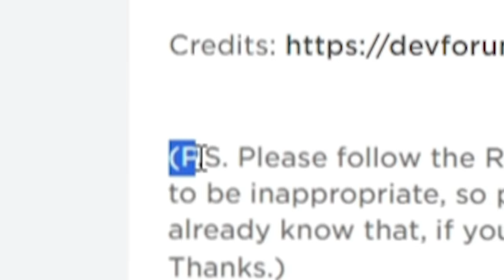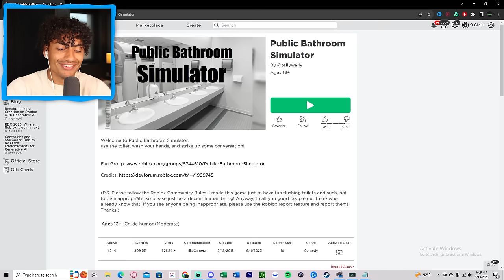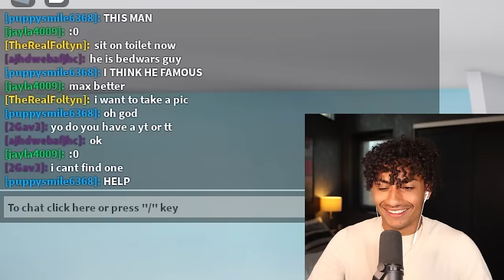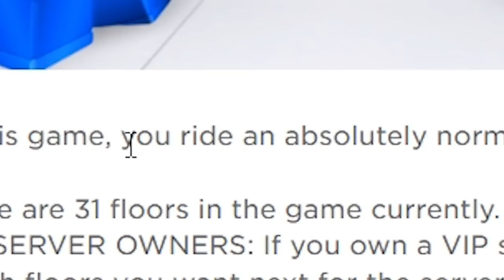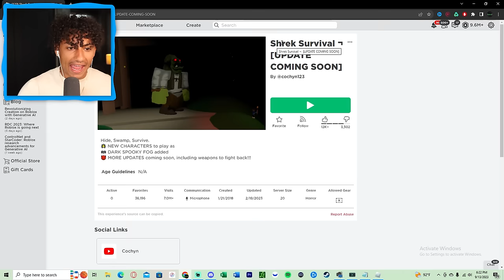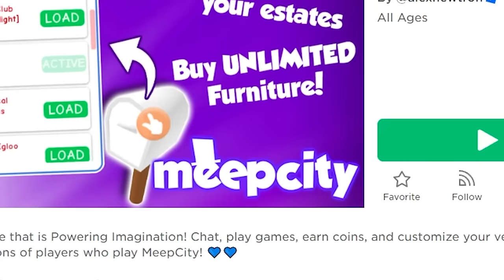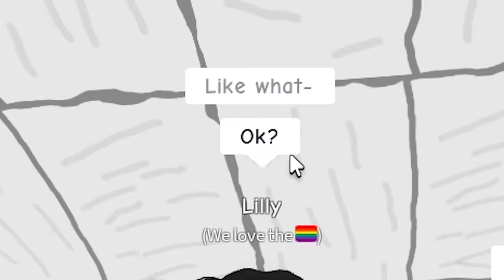THESE ROBLOX GAMES SHOULD BE BANNED!!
Today I go over some weird and sussy games. Make sure you watch the whole video to find out what games I played.

--Socials--